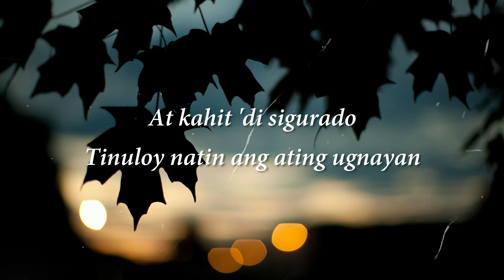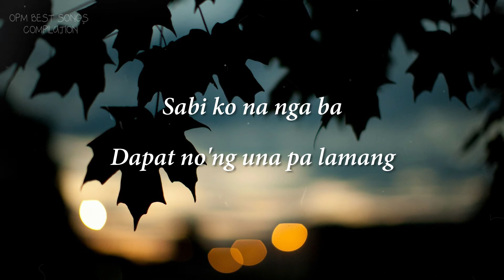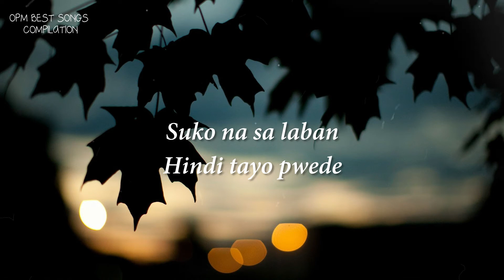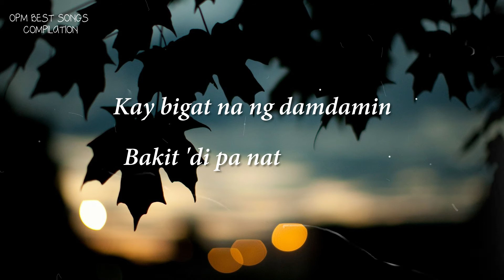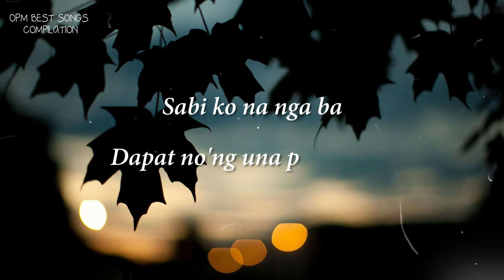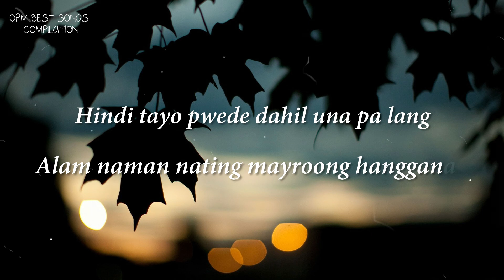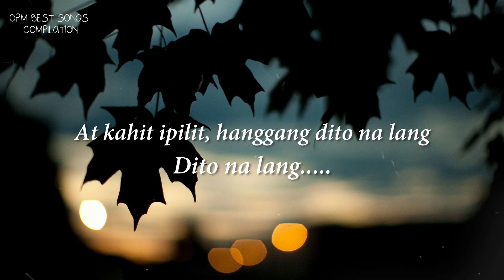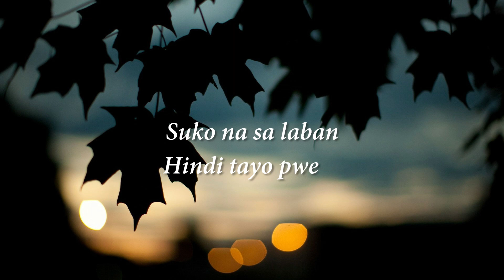Hindi Tayo Pwede by The Juans